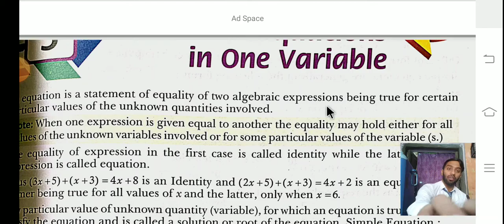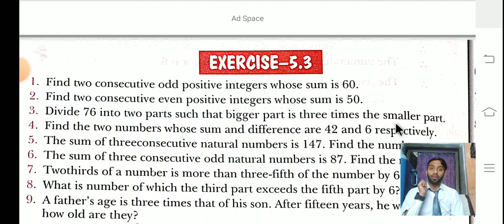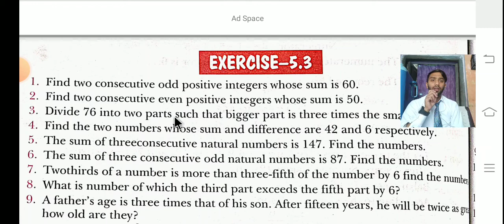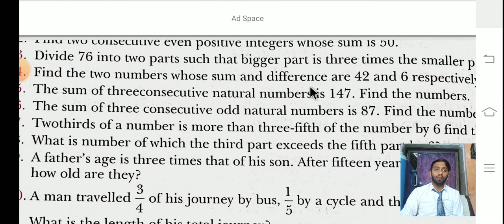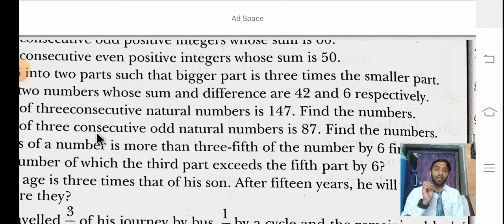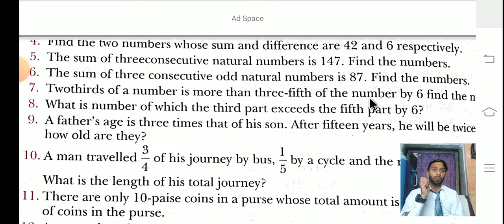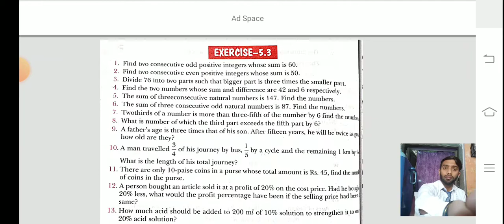Linear Equations in One Variable, Maths, Ch-05, Ex-5.3, Part-04, Class-7, Book - Smart Calculation